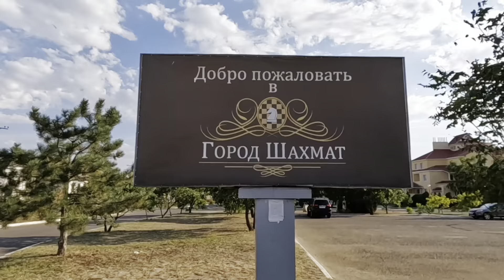Местный калмыцкий Салон Красоты. Да👍 или Нет👎